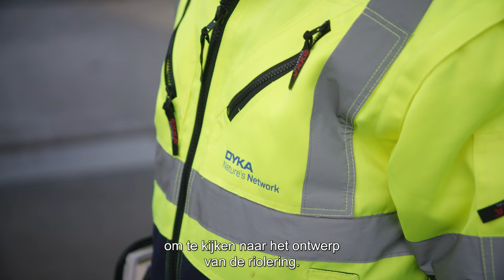Enorme watertank voor Storex in Wevelgem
In Wevelgem is aannemer Stadsbader bezig met een opslaghal voor Storex. Voor de riolering en het waterbeheer van dit project heeft Stadsbader NV gekozen voor een samenwerking met DYKA. Binnen dit project hebben wij een totaaloplossing aangeboden met onder andere kunststofleidingsystemen, koolwaterstofafscheiders en een bluswatertank van 100.000 liter.